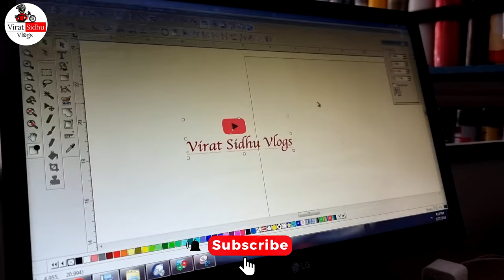Finally Sold My Royal Enfield Classic 350 & Bought This!! Ab Lagegi Ride Pe Ride😉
Sold My Royal Enfield Classic 350 To Buy This!! Is It Better??
Reason why I sold classic 350 to buy another bike. The problems I faced while riding a classic 350. The vibrations problem in the old models off classic and other Royal Enfield models cannot be solved, I tried everything, a vibration plate, vibration rod, changed silencer and even the engine oil but nothing works. Bought a new bike with less vibrations and more comfort, done with thee basic modifications, fog lights, hazard led lights and a flasher. Auxiliary lights that I installed are from HJG.

Royal Enfield
Classic 350
Long Rides
Bike modifications
New Bike
HJG Fog Lights
HJG mini drive
Fog Lights
Modification accessories
Hazard Lights
New Bike Delivery
Fog Lights
Travel Accessories
Moto vlogger